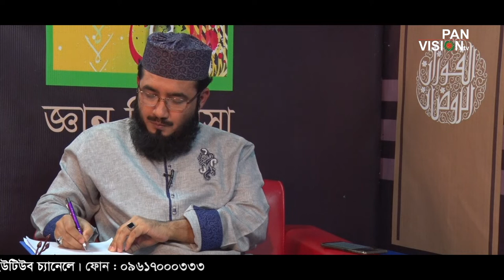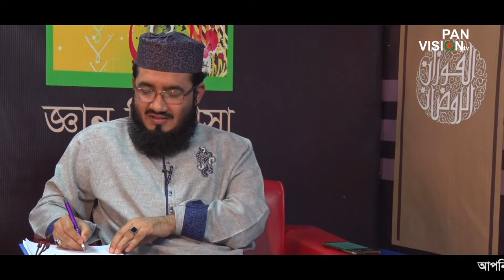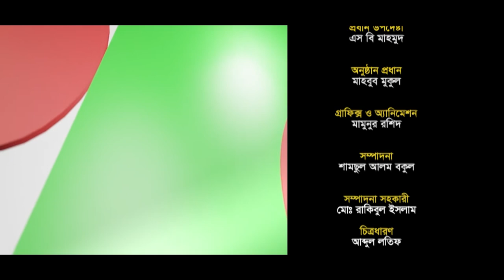Gan Jiggasha | জ্ঞান জিজ্ঞাসা পর্ব ১২৬ | ইসলামী প্রশ্ন | মুফতি রফিকুল ইসলাম আল-মাদানী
ইসলামি প্রশ্নত্তর | Bangla Islamic Question and Answer | Bangla Tafseerul Quran | Bangla Waz

আলোচক: মুফতি রফিকুল ইসলাম আল-মাদানী
অনুষ্ঠান: ''জ্ঞান জিজ্ঞাসা'' পর্ব-১২৬ (Gan Jiggasha Episode 126)
উপস্থাপনা: আব্দুল্লাহ আল-মামুন